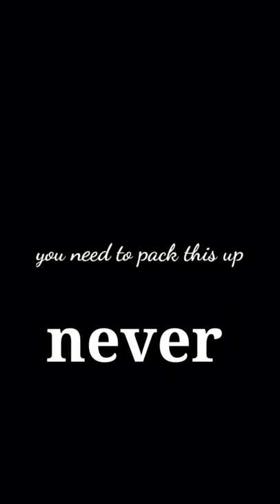MISSILE MISSION SUCCESS 💥⚡